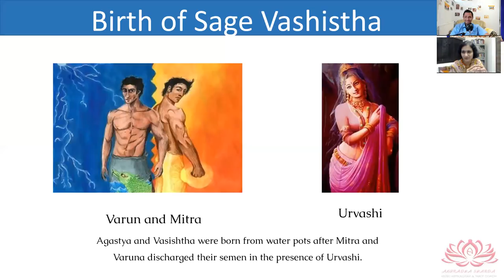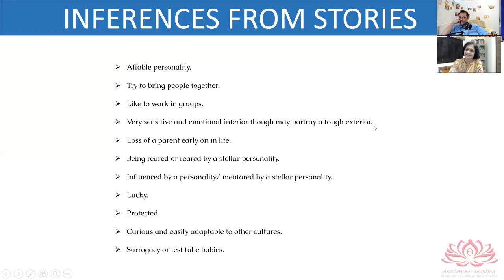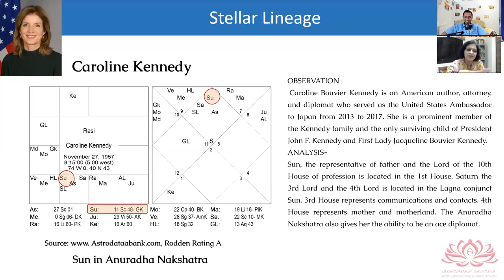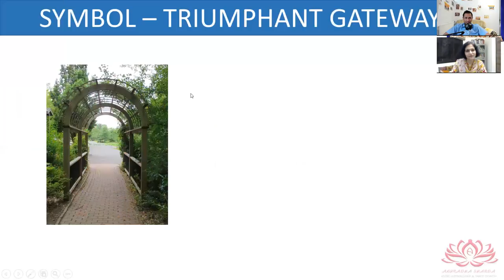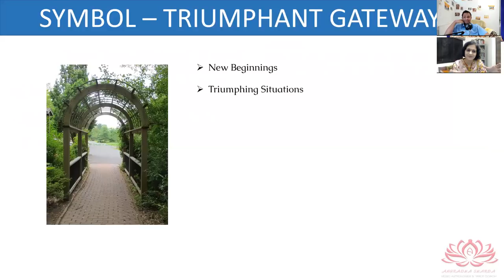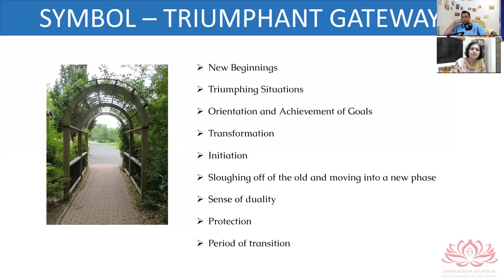Anuradha Nakshatra secrets by Anuradha Sharda - Part 2/4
We discuss Anuradha Nakshatra secrets by Anuradha Sharda - Part 2.